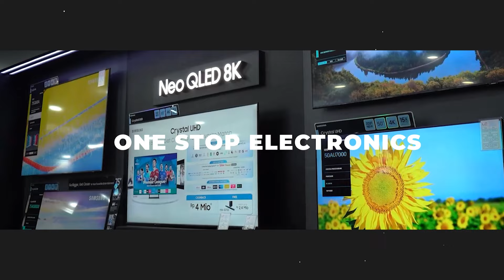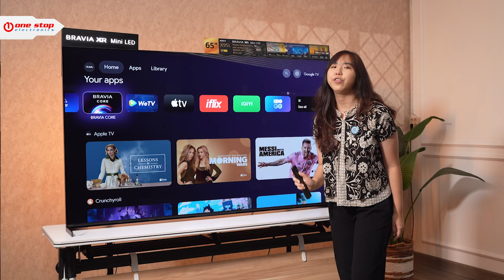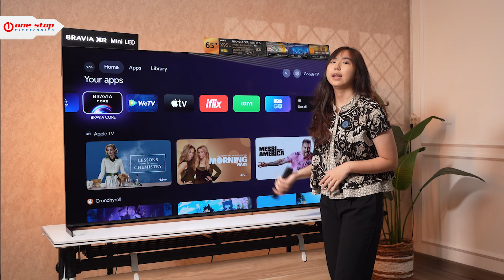𝐏𝐞𝐧𝐠𝐚𝐥𝐚𝐦𝐚𝐧 𝐒𝐢𝐧𝐞𝐦𝐚𝐭𝐢𝐤 𝐝𝐢 𝐑𝐮𝐦𝐚𝐡: 𝐑𝐞𝐯𝐢𝐞𝐰 𝐒𝐨𝐧𝐲 𝐗𝐑 𝟔𝟓𝐗𝟗𝟓𝐋 𝐝𝐚𝐧 𝐊𝐮𝐩𝐚𝐬 𝐅𝐢𝐭𝐮𝐫 𝐋𝐮𝐚𝐫 𝐁𝐢𝐚𝐬𝐚!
Kalian pasti mau banget punya pengalaman sinematik di rumah, kan? Nah, hari ini kita bakal bahas 𝐒𝐨𝐧𝐲 𝐗𝐑 𝟔𝟓𝐗𝟗𝟓𝐋 yang bikin pengalaman nonton jadi luar biasa!

Ini bukan cuma sekedar TV, tapi lebih dari itu. Dengan teknologi canggih Sony, gambar yang tajam, warna yang hidup, dan suara berkualitas akan menjadikan setiap momen nonton film dan hiburan jadi memorable banget!

Nggak cuma itu, Sobat OSE. fitur-fitur smart TV-nya juga bikin hidup kalian jadi lebih praktis. Streaming film favorit, menjalankan aplikasi, atau bermain game jadi lebih mudah.

Jadi, kalo kamu lagi cari TV yang bener-bener smart dan berkualitas untuk hiburan rumah, 𝐒𝐨𝐧𝐲 𝐗𝐑 𝟔𝟓𝐗𝟗𝟓𝐋 ini pilihan yang tepat buat kamu!

Ngobrol dulu sebelum belanja Electronic langsung aja ke atau

Atau bisa datang ke Toko Elektronik Sunter,
Ruko Taman Nyiur
Jl. Danau Sunter Utara Blok M No. 22-23
Sunter Jakarta Utara

Lokasi Video:
One Stop Electronics